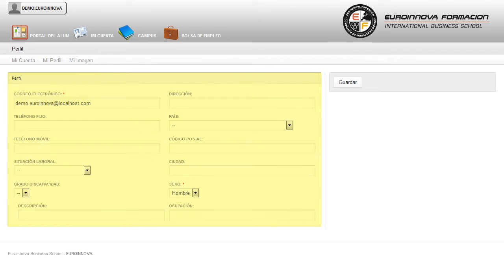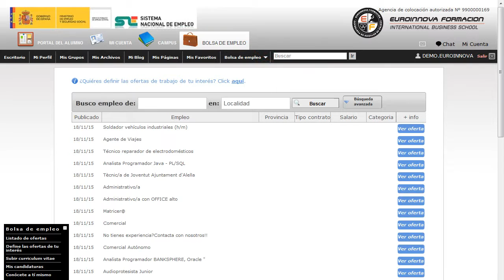Técnico Profesional en Tanatoestética (Online) (Promoción Dooplan-Grupazo)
Desde hace algunos años, el sector funerario se convertido en uno de los sectores más dinámicos de la economía española. En este sentido es evidente la preocupación de las empresas por adaptarse a las nuevas tendencias y por mejorar la profesionalización en sus distintos campos de actuación, como es la tanatoestética o tanatomaquillaje. Sin duda alguna, la tanatoestética constituye uno de los campos más demandados y de ahí la necesidad de profesionales especializados.